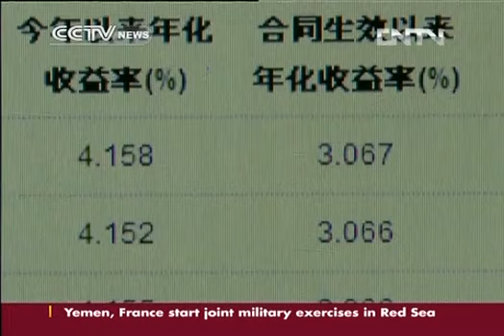Expert: China's key session will be a chance to articulate vision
The Third Plenary Session of the 18th CPC Central Committee has drawn worldwide attention and is one of the most awaited sessions of the Central Committee. CCTV correspondent in Washington interviewed China expert Douglas Paal from the Carnegie Endowment for International Peace for his take on why the session is important.